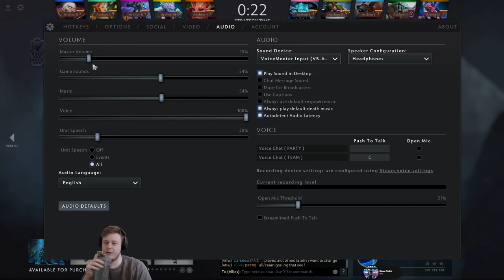Dota 2: Epic Disruptor Support Gameplay 🚀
For much more Dota 2 content, and other stuff like Lost Ark, MTG Arena or variety games. Jump on over to my Twitch channel and say "hi" =)